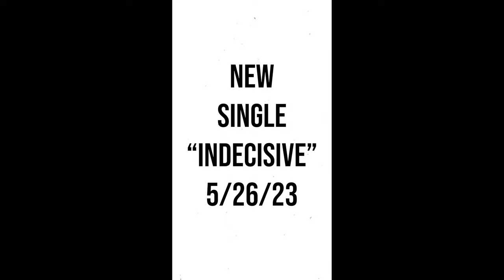NEW SINGLE "INDECISIVE" 5/26/23 | Stephen M. Green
NEW SINGLE "INDECISIVE" 5/26/23